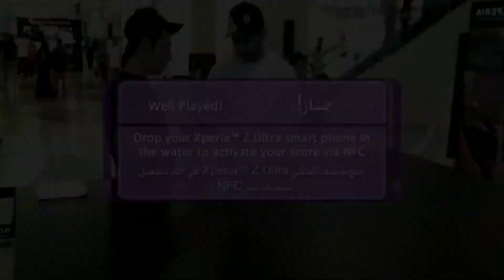Sony Interactive Live Augmented Reality - powered by pixelbug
Using famous PS3 gaming characters Rachet and Clank, we came up with the idea of allowing the users to control Augmented Reality versions of the characters through two different games, that are hosted on a custom Sony Android app.